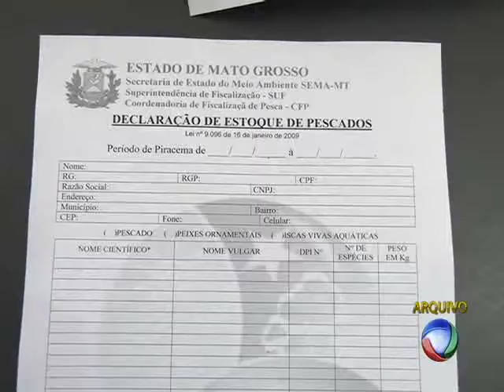11/11/15 PM Ambiental faz operação de fiscalização no norte do estado durante Piracema